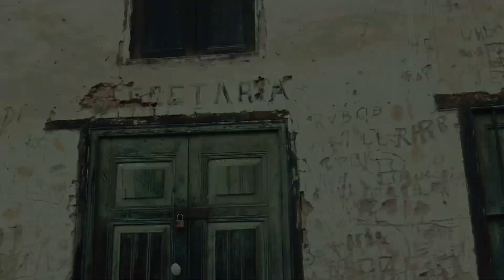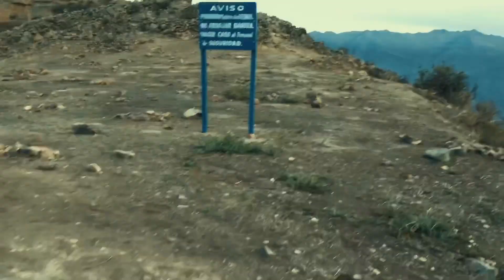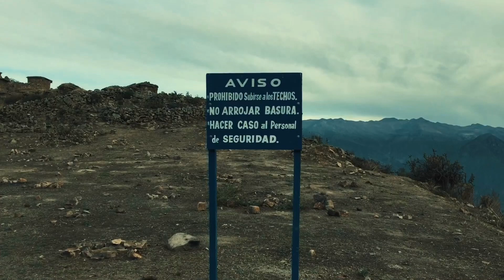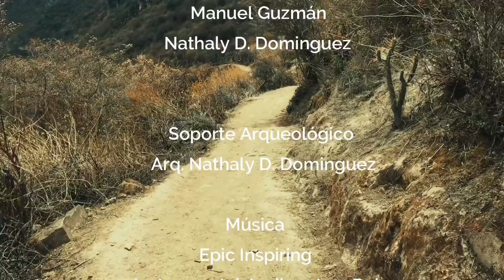Rupac Ciudad de Fuego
Rupac es un Sitio arqueológico perteneciente a la cultura de los Atavillos, esta situada en la Región de Lima en la provincia de Huaral, exactamente en el distrito de Atavillos Bajos. Su construcción data del año 1200 d.C. y fue construida en piedra con una sofisticada técnica constructiva la cual consistía en lograra la cohesión de los muros mediante distintos tamaños de piedras logrando disipar la energía sísmica de deformación en las estructuras permitiendo mantenerse hasta nuestra época.
Para llegar a Rupac tomamos un colectivo en las afueras del terminal de Zbus (pregunten por Chinin, es un conductor muy confiable y amable que no dudara en ayudarlos si es que les falta un sleeping o linterna).
De Huaral nos dirigimos al pueblo de San Salvador de Pampas también conocido como el Pueblo Fantasma ya lo verán en las imágenes y de ahí empieza la caminata de aproximadamente 3 horas hasta Rupac,  de donde tendrás una vista privilegiada del Valle, el famoso colchón de nubes y en nuestro caso fuimos testigos de un hermoso atardecer.
Rupac es un destino imperdible y a 5 horas de Lima, anímense en conocerlo.